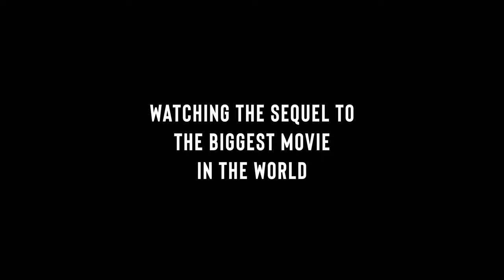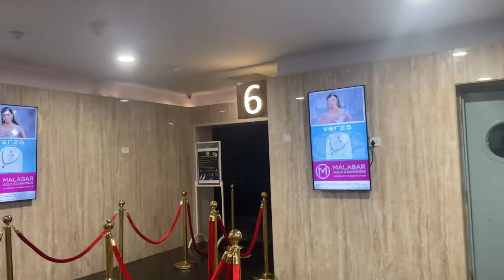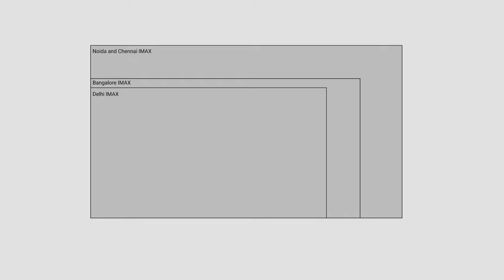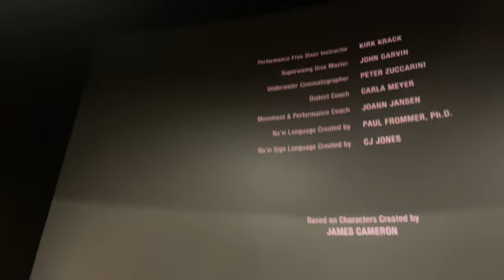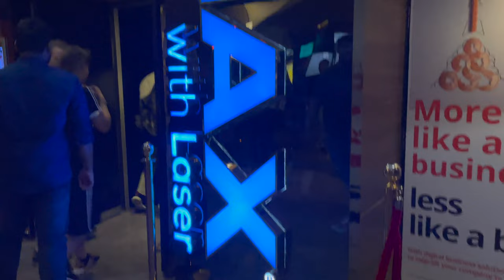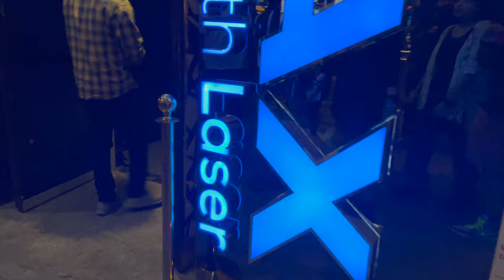I watched AVATAR 2 in INDIA'S BIGGEST SCREEN at Hyderabad!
I just watched Avatar: The Way of Water at Prasad's Multiplex/Large Screen (formerly Prasad's IMAX) at Hyderabad, India in 2K 3D 48fps HFR and a tall aspect ratio without the IMAX brand

The theatre has Dolby Atmos, Dolby 3D and has 4K Dual Laser projection (Barco DP-4K 60L), one of the bests in India and a screen size of 101 feet wide. It used to be an IMAX 70mm theatre from 2004 to 2014.